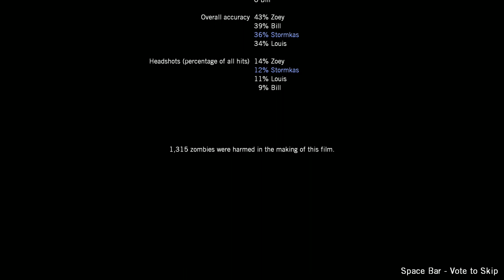Left 4 Dead: Death Toll-Boathouse Finale (Francis)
You were supposed to say the magic words Francis.

Game: Left 4 Dead is a Zombie shooter game, where you and three others survivors have to fight Zombies. This may sound simple but the zombies in this game are different then the normal ones you see in movies or other games. These Zombies run at the speed of a normal human and punch and kick instead of eating you'r flesh. There also special infecteds who have special powers.

Campaign: Death Toll is the third campaign in Left 4 Dead. The Survivors plan to go to Riverside cuz the millitary is there.

Chapter: The Survivors made it to a Boathouse and contacted help.

Trivia/Beta Content:
-There is a burning city in the background which foreshadows the next campaign.
-Originally, the finale took place near a houseboat that was docked at the edge of a river.
-There was also no burning city in the background